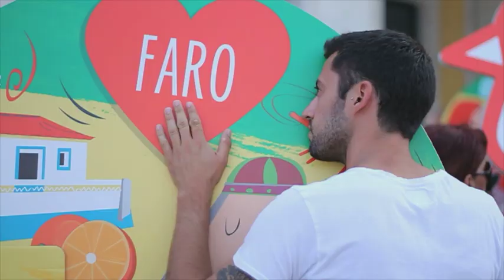Sensivelmente Idiota - Reportagem no Mega Pic Nic: o regresso do Emplastro.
Reportagem do Diogo Faro (Sensivelmente Idiota) no Mega Pic-Nic do Continente. O Emplastro é entrevistado e revela que afinal o seu pai não é o Pinto da Costa, mas sim outra pessoa.
Captação e edição de imagem: Rui Santos